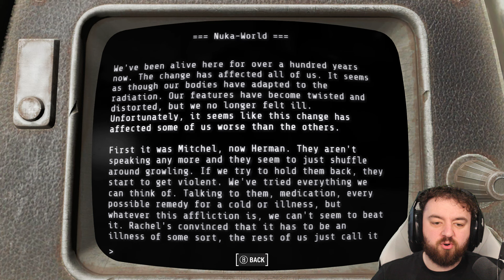Oswald And His Kiddie Kingdom | Fallout 4 Ultimate 100% Run | Ep. 119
Welcome to a place like no other, where refreshments and wonder collide to create an unforgettable vacation experience. With six unique sets of attractions to explore, Nuka-World has fizzy fun for the whole family.

After Nuka-Cola's success on the national market in 2044, the Nuka-Cola Corporation opened its own soda-themed amusement park, Nuka-World, for the first time on May 1, 2050.

The Unmarked Mysteries focuses in on unmarked locations scattered across the Commonwealth, DLC's and in the Deep Sea. Over 1,000 Unmarked Locations, we'll find everything from Secret Stashes, Easter Eggs, Hidden Locations and some of my Favourite Stories.

Hank u